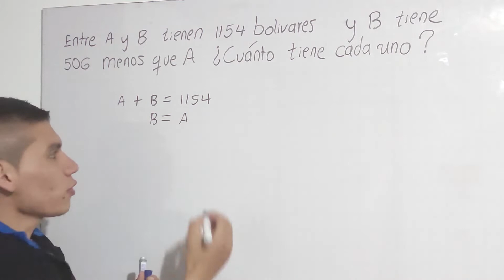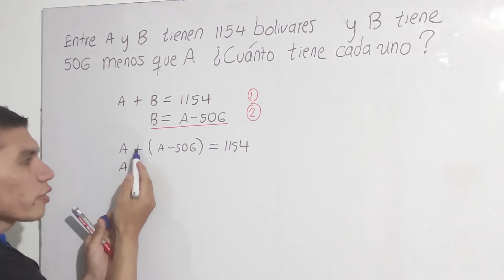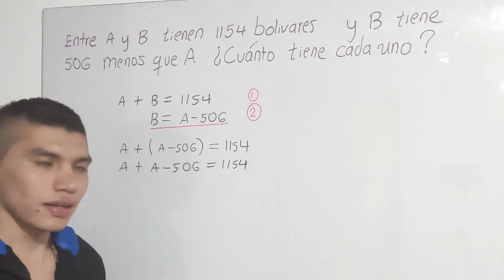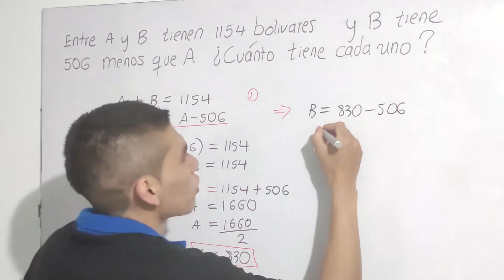Entre A y B tienen 1154 bolívares y B tiene 506 menos que A . ¿ Cuánto tiene cada uno ?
✅👉Espero aprendas fácil y muy rápido. En esta ocasión te explico como resolver problemas con ecuaciones de una incógnita. Métele ganas y adelante.